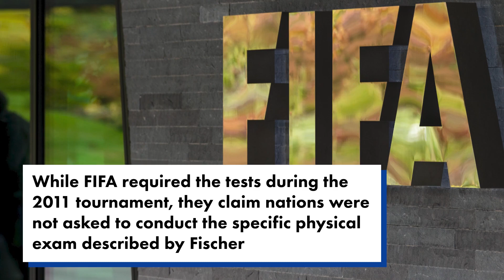Swedish soccer players had to prove they were women, ex-captain says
Swedish soccer players had to “show their genitalia” to a team medical worker to prove they were females during the 2011 Women’s World Cup in Germany, the team’s former captain has revealed.

Former center back Nilla Fischer, 38, who played 194 times for her country, wrote in a new book titled “I Didn’t Even Say Half Of It” that a female physiotherapist conducted the invasive checks on behalf of a team doctor, the Times of London reported.

“We were told that we should not shave ‘down there’ in the coming days and that we will show our genitalia for the doctor,” Fischer wrote.

“[We think:] ‘Why are we forced to do this now, there has to be other ways to do this. Should we refuse?’” she wrote. “At the same time no one wants to jeopardize the opportunity to play at a World Cup. We just have to get the s— done, no matter how sick and humiliating it feels.”